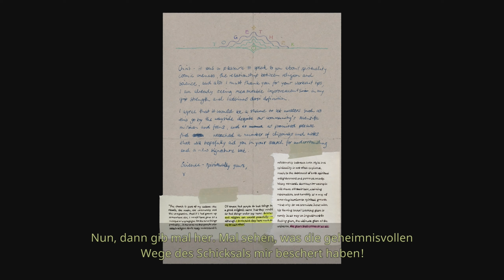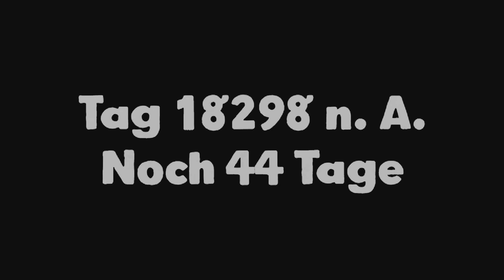WER ist FILTER-FRANKIE? 😱 - HAROLD HALIBUT 🚀 #14 | Let's Play Deutsch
Let's Play des Adventures "Harold Halibut" auf der Xbox Series Part 14.

Harold Halibut ist ein Indie-Adventurespiel und wurde von Slow Bros. mit Sitz in Köln entwickelt und am 16. April 2024 für PlayStation 5, Xbox Series und den PC veröffentlicht. Das Besondere an dem Spiel ist, dass es handgemacht ist und eine einzigartige Stop-Motion-Ästhetik bietet. Wir schlüpfen in die Rolle von Harold, einem jungen Laborgehilfen, und leben auf einem Raumschiff, das in den Tiefen eines außerirdischen Meeres liegt. Hier hat Harold eine schicksalshafte Begegnung, die ihn in eine Welt schleudert, die er sich niemals vorstellen konnte.

Titel: Harold Halibut
Genre: Adventure, Indie
Entwickler: Slow Bros.
Publisher: Slow Bros.
Release: 16. April 2024